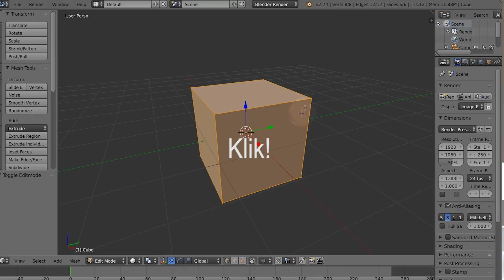DigiPippi TV 14 - del 3: Fire 3D programmer og 1 børnereporter - Siri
Eva fortæller om sine 3 yndlingsprogrammer til, at lave 3D i og Siri fortæller om sig selv.

Husk, at du kan se hele afsnittet på en gang her eller hvert afsnit på spillelisten her